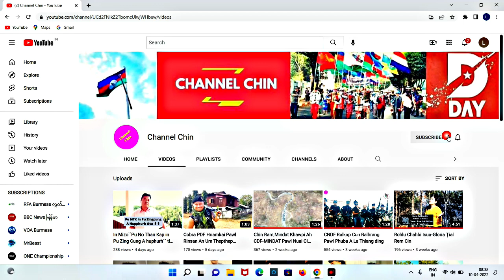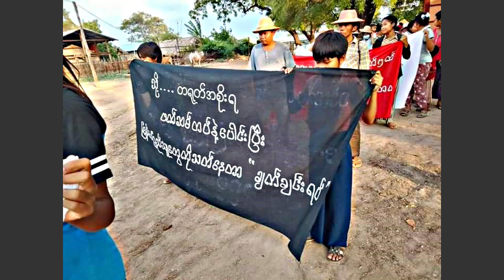June(1)Zan:Mipiralkap Sniper In Ralhrang Ralbawi An Kapthat/UN Myanmar Palai A Sinak Ihsin Bang Ding